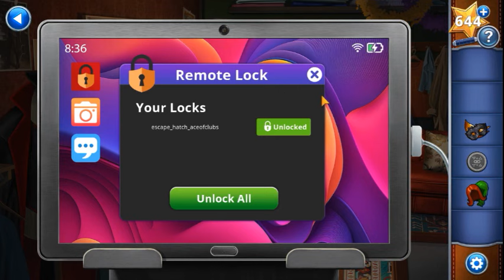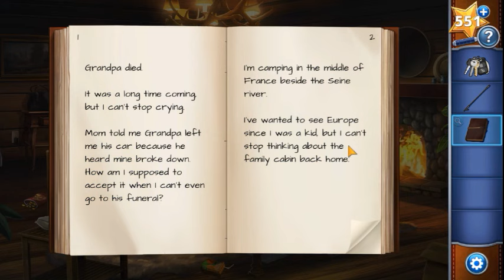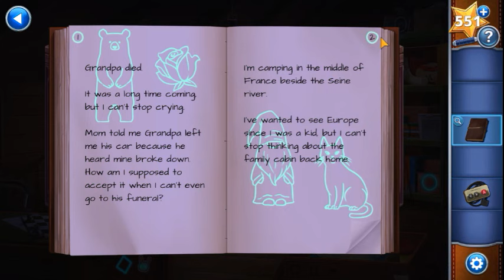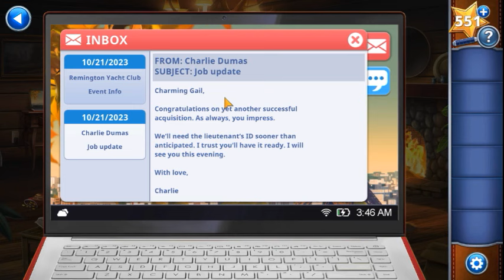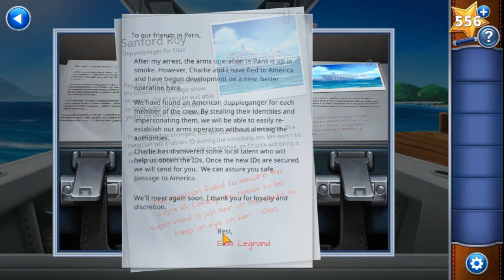AE Mysteries Vanishing Act walkthrough FULL..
AE Mysteries Vanishing Act  walkthrough
Haiku Adventure Escape Mysteries
The Vanishing Act  Chapter  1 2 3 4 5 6  walkthrough
Chapter 1 00:00:00
Chapter 2 00:18:03
Chapter 3 00:32:59
Chapter 4 00:48:38
Chapter 5 01:09:39
Chapter 6 01:24:47
Adventure Escape Mysteries Vanishing Act  walkthrough
AE Mysteries Vanishing Act  walkthrough   Chapter 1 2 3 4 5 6
AE Mysteries Vanishing Act by  Haiku Games
Adventure Escape Mysteries by Haiku Games walkthrough
AEM  walkthrough  Полное Прохождение
Play now by purchasing the VIP Bundle and also get access to Homecoming, an exclusive bonus chapter featuring Kate in her high school years. Vanishing Act can be unlocked using keys starting December 20.